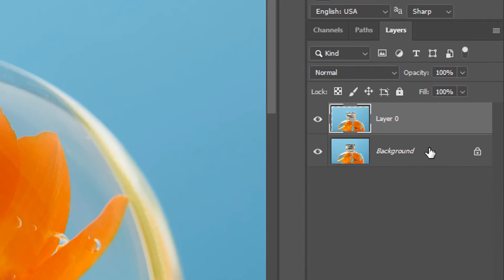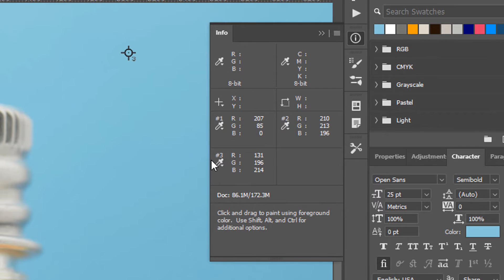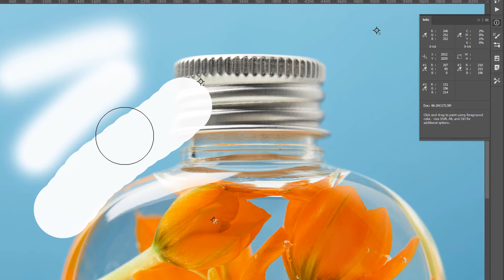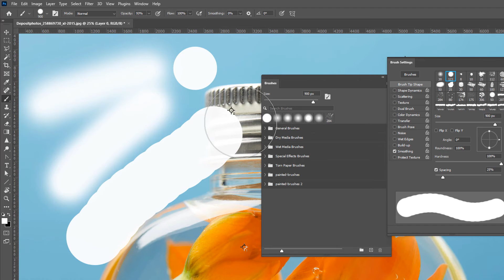Photoshop Brush Size Shortcut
Adjusting your brush using a Photoshop Brush Size Shortcut.
This video goes over several ways to adjust your brush size in Photoshop as well as a few other common quick keys.

Table of Contents:
00:00 - Intro
00:20 - Tip 1: Increase the Brush Size Using the Bracket Keys
00:37 - Tip 2: Hold Control to Make the Move Tool Appear
00:46 - Tip 3: Hold Alt to Get the Eyedropper Tool to Appear
00:53 - Tip 4: Duplicate Your Layer by Holding Alt and Control
01:02 - Tip 5: Shift and Alt together to Set Color Sample Points
01:16 - Tip 6: Alt and Right Mouse button to Get Brush Sizing on Demand

🔴 SHOP MY PRODUCTS AND RECOMMENDED TOOLS 🔴

🔴 MY EQUIPMENT 🔴

✅ Logitech WebCam

✅ Ring Light

How to Set Up Automated Responses on Facebook Messenger | Auto

🔴 SAY HEY! 🔴

Or just leave a comment on this video!